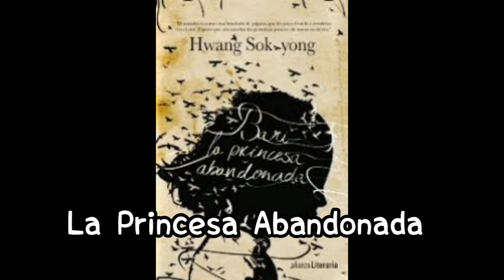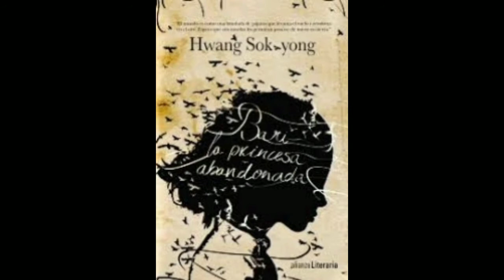COMPILACION DE LEYENDAS COREANAS: HALLAKGUNGI Y LA PRINCESA ABANDONADA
Me llevo 2 días hacer este video y de hecho si escuchan bien van a notar mi voz cansada, quería poner otra pero para la próxima.

Aquí donde saque la información

Tocame el like, comparte y gracias por el apoyo ikniuhtli.

Música usada

Kevin.

Quizás busque más información sobre estas leyendas, ahora te toca a ti investigar